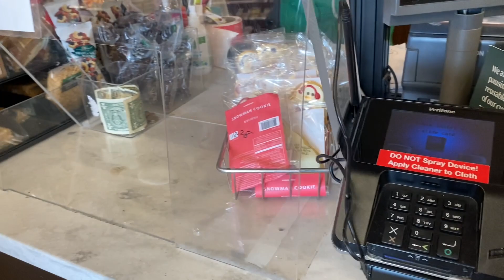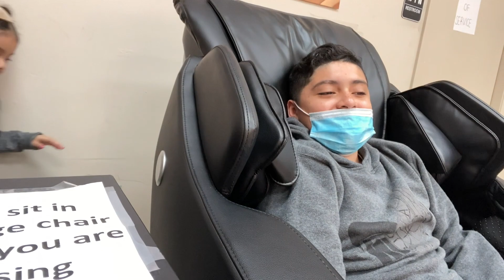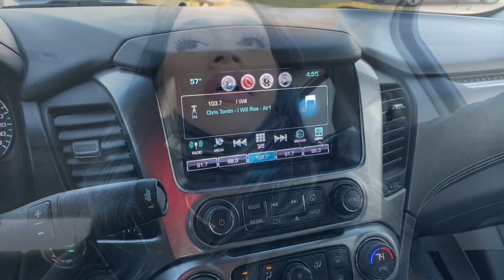VLOGMAS DAY 1| CHECK OUT THIS TRANSFORMATION ON MY CLIENT!